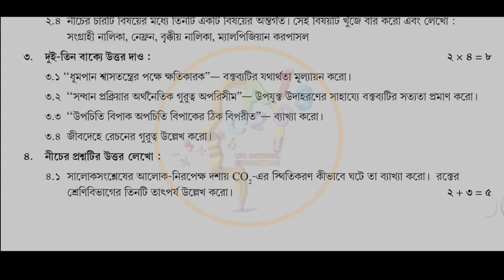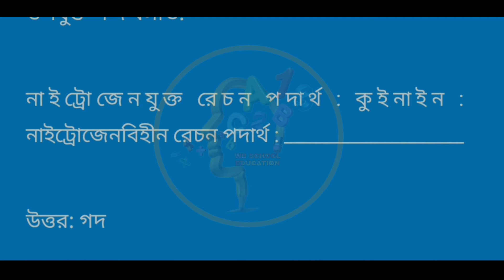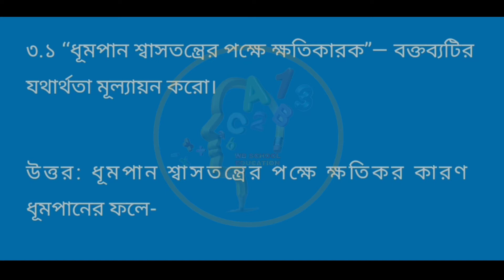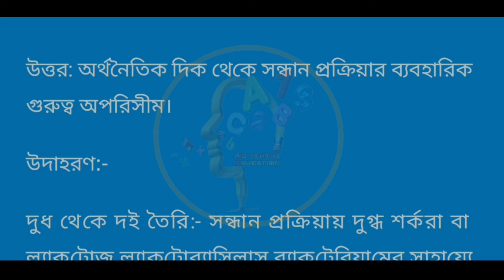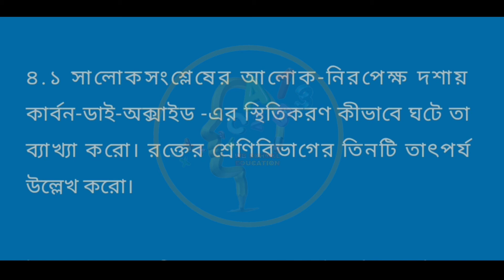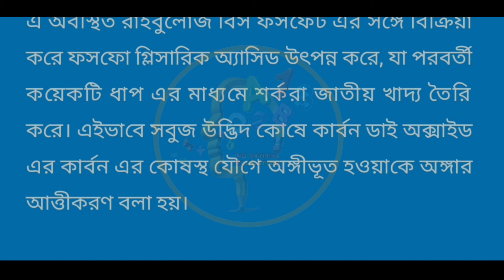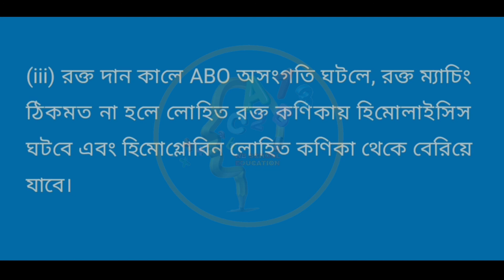Class 9 life science (জীবন বিজ্ঞান) part 7 || October model activity task class 9 life science part7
ক্লাস নাইন মডেল অ্যাক্টিভিটি টাস্ক জীবনবিজ্ঞান part 7,
model activity task class 9 part 7 life science,